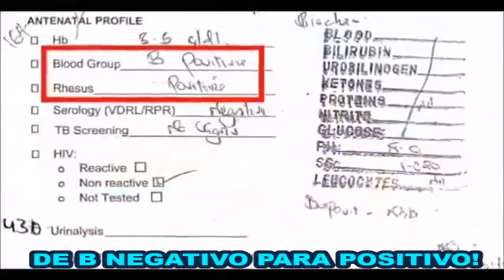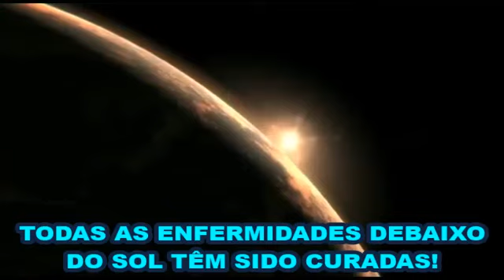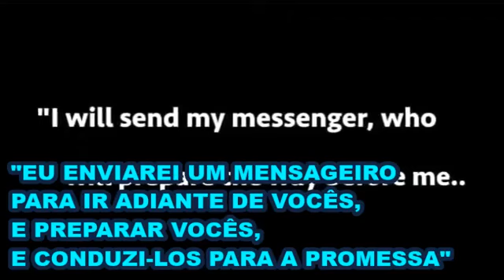O ELIAS JÁ ESTÁ NA TERRA RESTAURANDO TUDO PARA A VOLTA DE JESUS